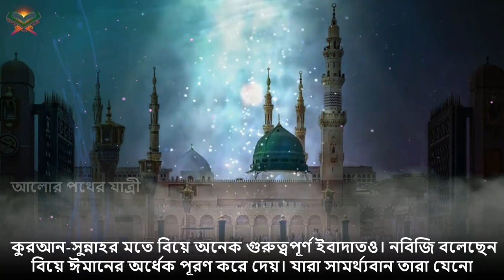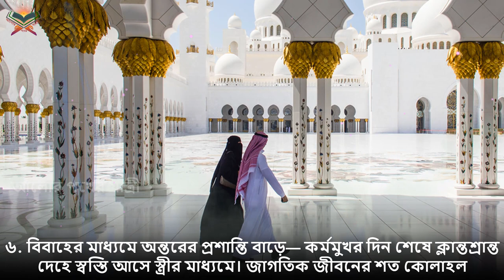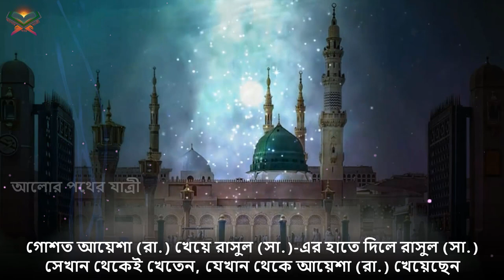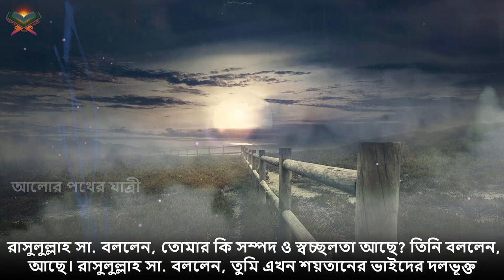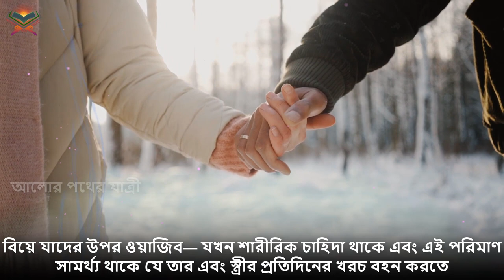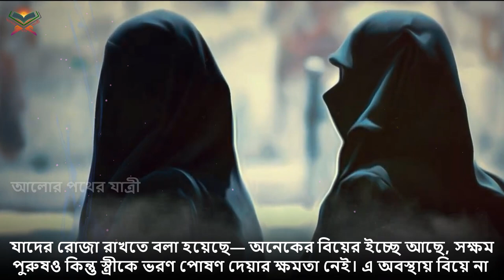দেখুন যাদের জন্য নবিজী (সাঃ) বিয়েকে হারাম বলেছেন ! ও যাদের জন্য বিয়ে ফরজ! সকল মুসলিমের জানা উচিত